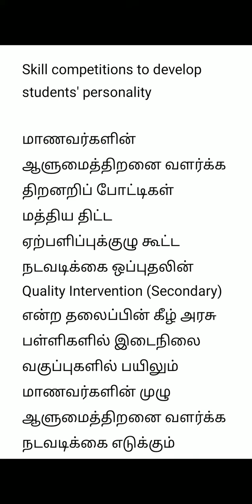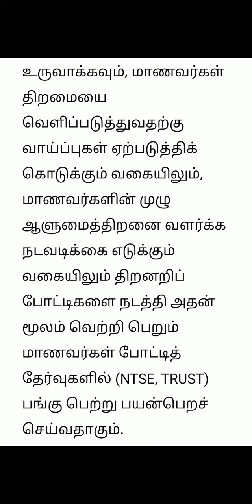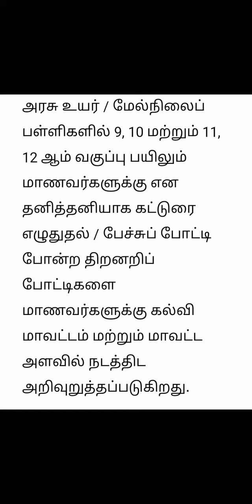மத்திய அரசு மாநில அரசு பள்ளிக்கல்வி திட்டக்குழு நடத்தும் பேச்சுப்போட்டி கட்டுரைப்போட்டி